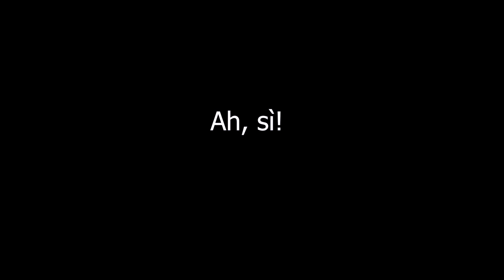-QUARANTENA - Parte 2